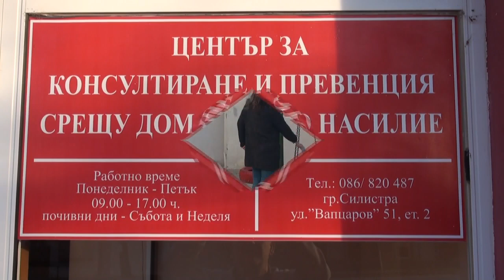Благотворителен базар в Силистра в помощ на жените претърпели насилие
На 10 декември  от 10.00 и 16,30 ч. в на пл. „Свобода” в центъра на град Силистра ще се проведе благотворителен базар в помощ на жените претърпели насилие.
Поводът за него е финалът на Кампания „16 дни активизъм срещу насилието над жени” (25 ноември – 10 декември - Международен ден на правата на човека).
За поредна година Женско сдружение „Екатерина Каравелова” – гр. Силистра организира своя благотворителен базар „Заедно сме по-добри“.
С инициативата организацията приключва по достоен начин 2021 г., след като тези дни получи в категория „Успешна промяна”награда от Държавна агенция за закрила на детето – заслужено внимание за успешната акцията „Подари компютър на дете” (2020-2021 г.), достигнала ефектно до 70 деца в цялата област.
Събраните от базара средства ще бъдат използвани за ремонт на Преходна къща „Резилианс” – иновативна социална услуга за България, която Сдружението осъществява от 2015 г. насам с цел подпомагане на настанени дългосрочно жени с техните деца, пострадали от насилие, и нуждаещи се от подкрепата на обществото.

видеоклип: Любомир Добрев

Кворум СС е канала в Youtube на независимия  информационен сайт "Кворум Силистра", който има за цел да информира бързо, точно и обективно за всички събития от град Силистра и областта. Тук може да видите и чуете най-актуалните новини от региона и в съседство, а също така любопитни факти и история свързана с Добруджа.

Абонирайте се напълно БЕЗПЛАТНО за нас ако искате бърза и достъпна информация!

Бъдете живи и здрави!